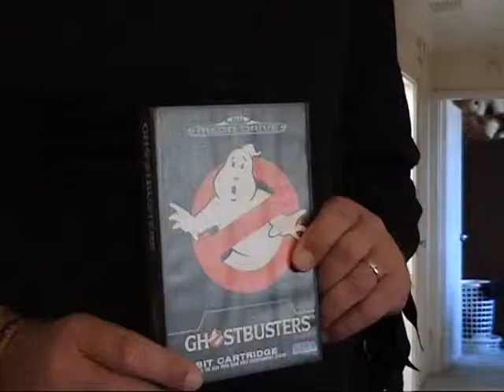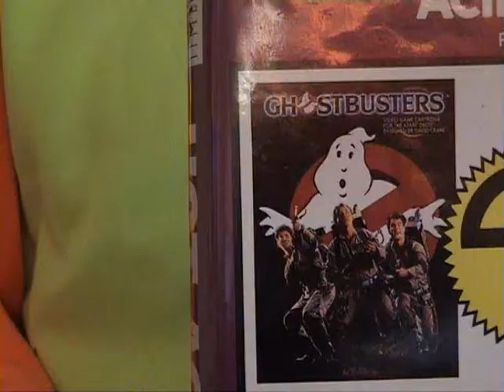marky mark in "ghostbusters fan"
This is a skit I made for the 2009 SLYM youth group movie, "The Chronicles of SLYM: The Spam, The Clog and the Freezer bags". Its the first time I tried to pull off a special effect such as this...